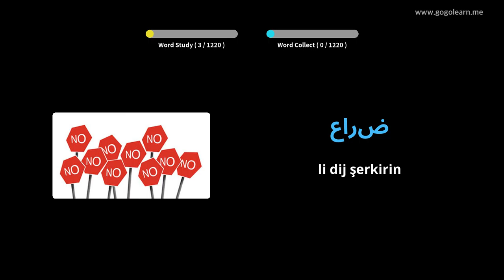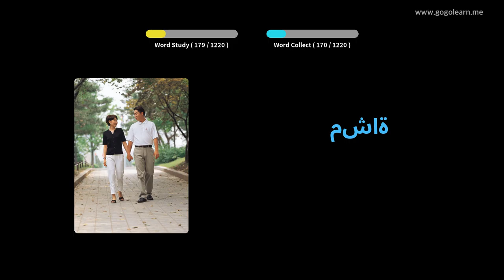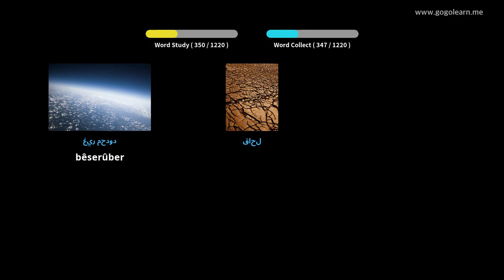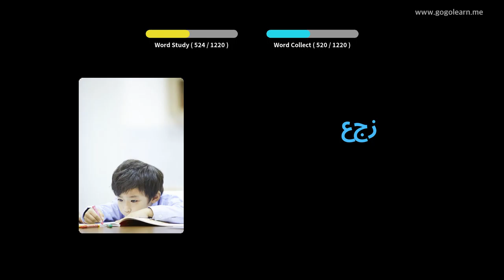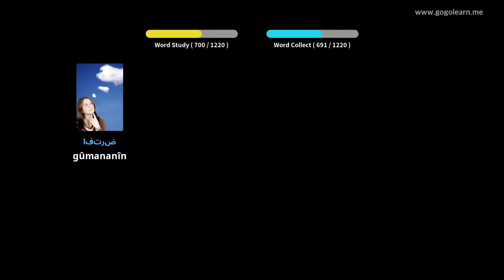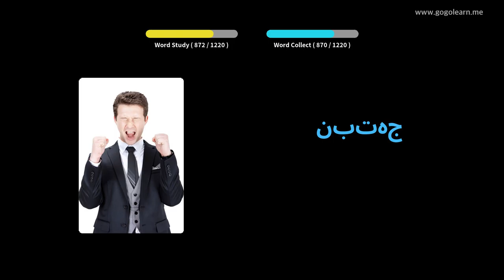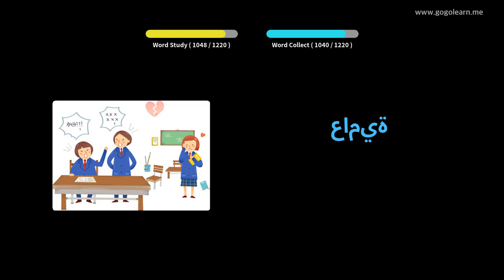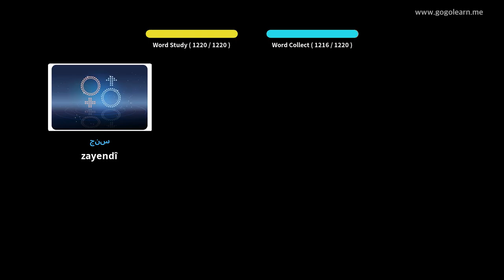Dengbêjên Erebî Zankoyî | Golearn